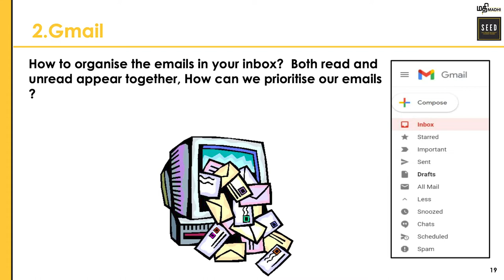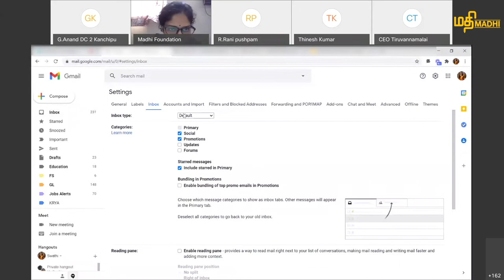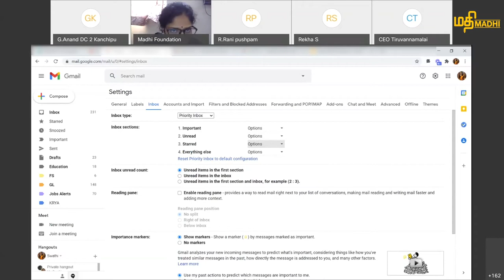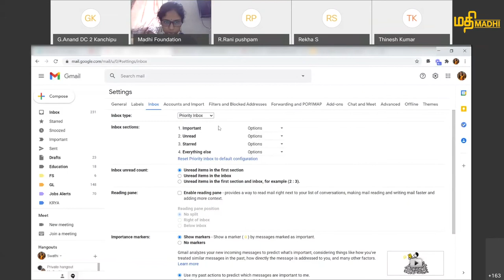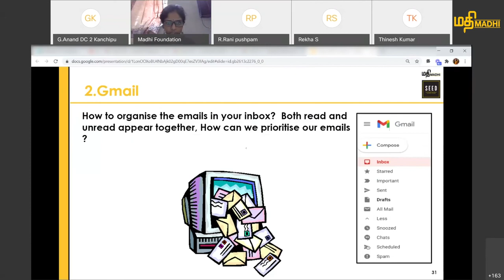SEED #3 How to organise emails in Gmail